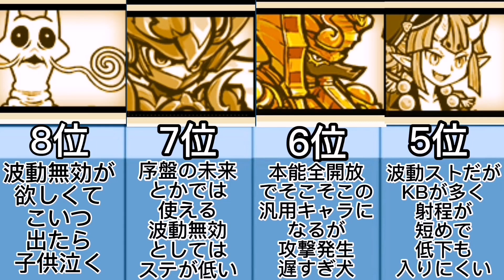波動バスターズガチャキャラ最強ランキング【にゃんこ大戦争】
波動バスターズ気付いたら終わってました💦

ランキング内容に意見してくれる方(OC)
Twitterもやってます！